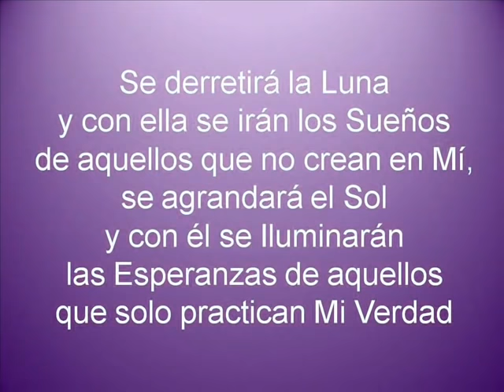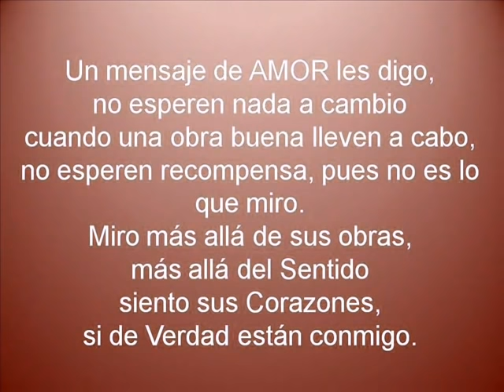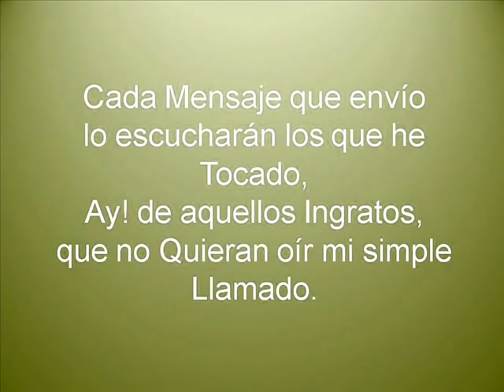MENSAJE SER 💎SUPREMO (MAESTRO JESÚS)💎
Desde hace algunos años comencé con esta experiencia maravillosa de poder canalizar mensajes de nuestros Maestros de Luz y Seres de otros Planetas y Galaxias. No se trata de creer o no creer, sino de Despertar a Tú Consciencia Estelar y Divina. Todos podemos escuchar a nuestros Seres Superiores y de esta forma, tener este tipo de contactos de Luz.

Un abrazo, y que el Universo te arrope con su Magia! 🌟 🌌